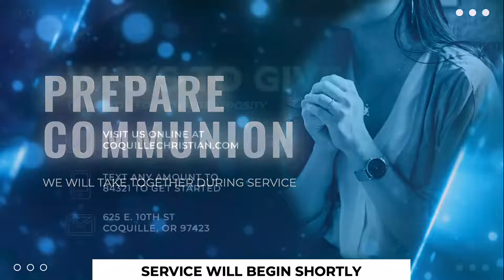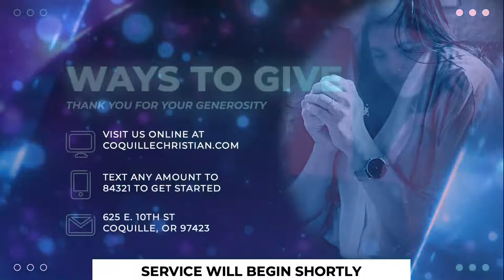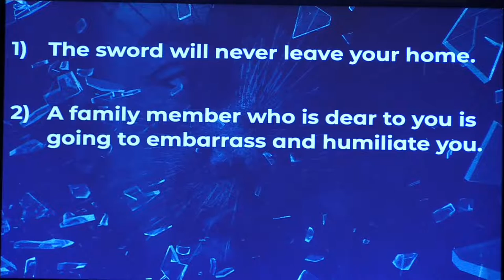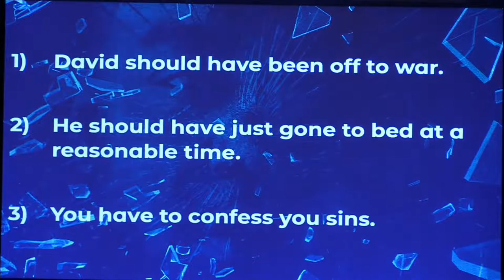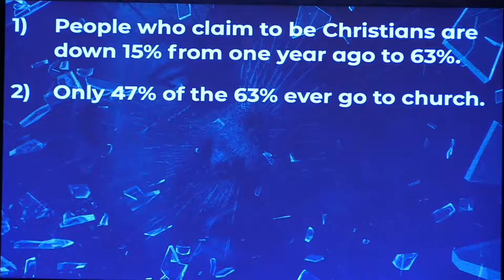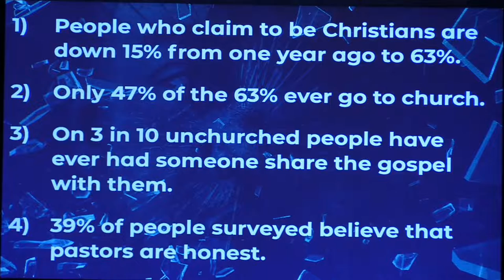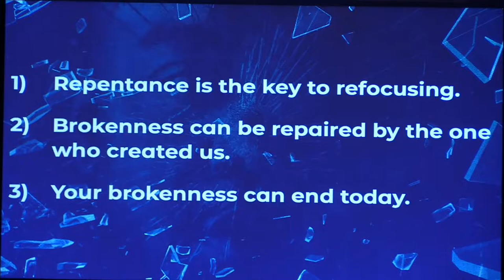Broken to Healed: Part 3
We want to invite you to worship with us! Join us Sunday morning at 9:30 AM for our online Worship Service. We will hear a message from the Broken to Healed series by Senior Pastor Clint Mustain and worship from the C4 Worship Team. Grab your communion elements, invite some friends, and join us! We can't wait!